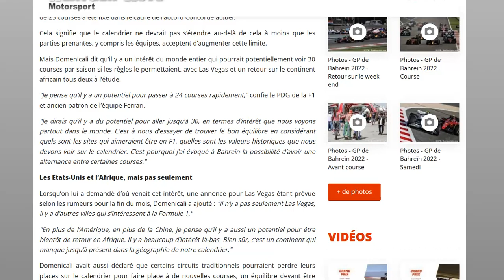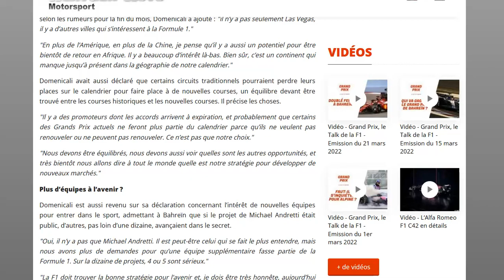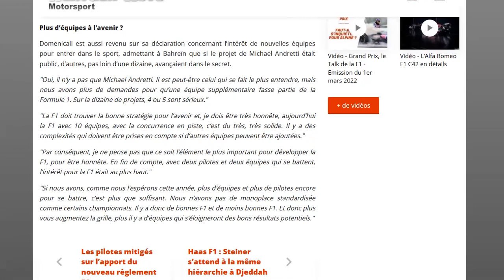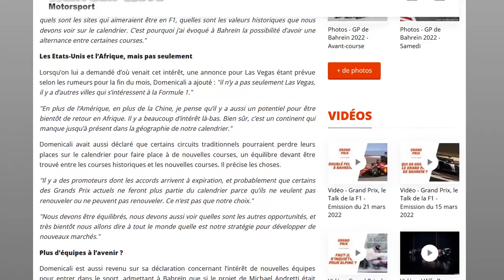Domenicali pense que la F1 pourrait organiser jusqu'à 30 courses par an !